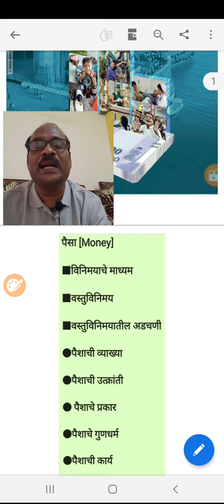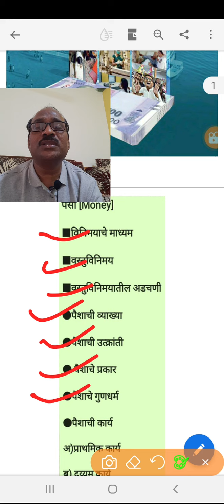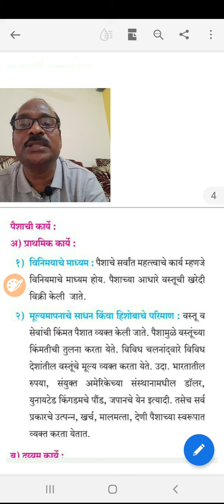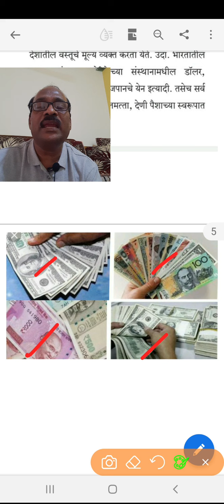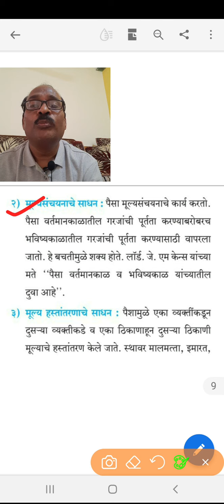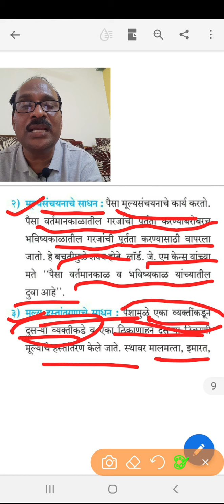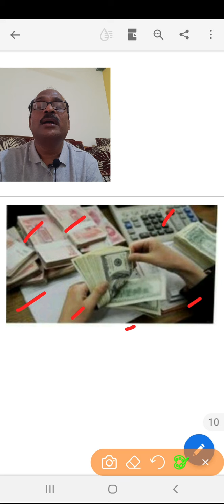11 वी अर्थशास्त्र 2) पैसा (Money) पैशाची कार्य [Part-4] by Devane V.G. SMJr.College Khatgaon.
पैशाची कार्य